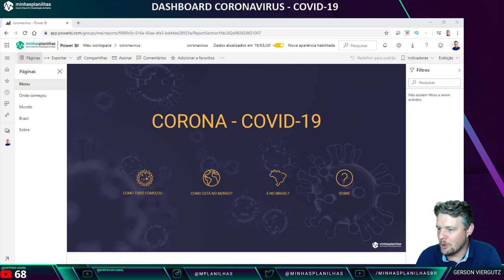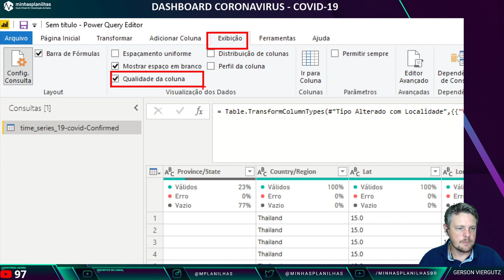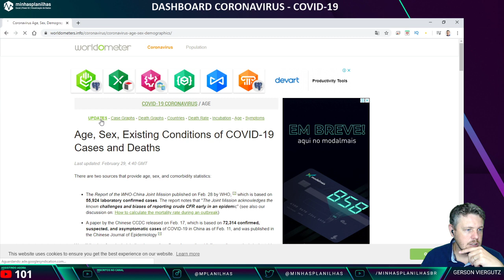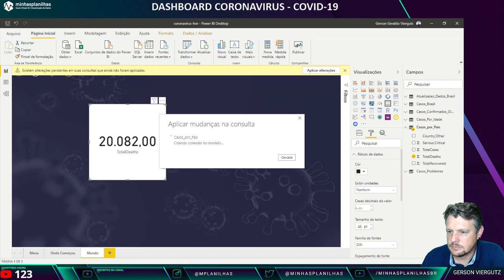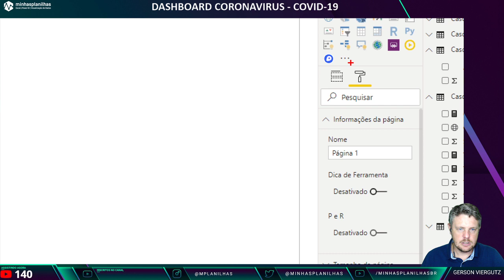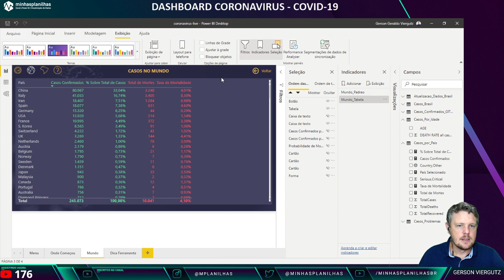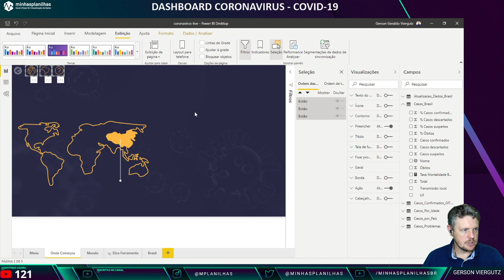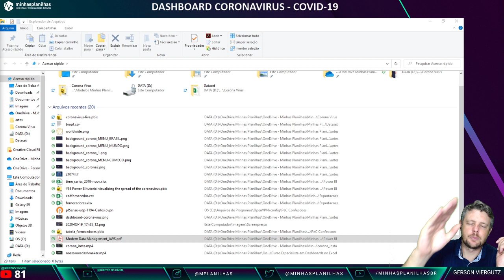Criar Dashboard Coronavirus no Power BI Passo a Passo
👉 Conheça o Curso Express e inicie sua jornada de aprendizado com Power BI através de um método comprovado e passo a passo

Aproveite o valor promocional com 300 reais de desconto para fazer parte da Comunidade Power BI Experience, a maior comunidade de Power BI do mundo!

Olá pessoal,

No vídeo de hoje você vai aprender a construir um dashboard do zero para exibir dados coronavírus utilizando o Power BI.

Vou te ensinar passo a passo:
- Como estruturar seu storytelling
- Como conectar em dados da web
- Como configurar o background no Power BI
- Como calcular as medidas do dashboard
- Como construir todo o dashboard

Além disso, vou te ensinar várias dicas e truques para otimizar a experiência do usuário na utilização do relatório. Você vai aprender dentre outras coisas:
- Como criar dica de ferramenta no Power BI
- Como criar uma aba de detalhes no Power BI
- Como criar um menu de navegação no Power BI

O vídeo está super completo e recheado de conteúdo super valioso, então, não perca tempo, assista agora o vídeo e aprenda como criar um dashboard do zero utilizando fontes da web no Power BI.

Conteúdo:

00:00 - Introdução
11:33 - Pensando no storytelling
20:57 - Conectando e tratando a base de dados
01:08:47 - Configurando background no Power BI
01:19:02 - Criando medidas e construindo o dashboard
01:40:40 - Criando dica de ferramenta no Power BI
01:50:29 - Como criar uma aba de detalhes no Power BI
02:22:40 - Criando menu de navegação no Power BI
02:28:34 - Tirando dúvidas